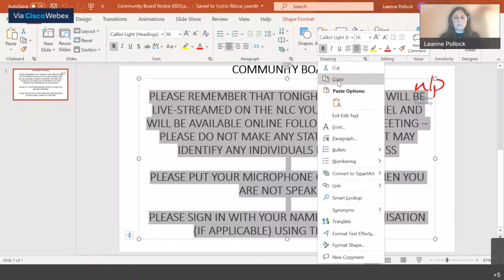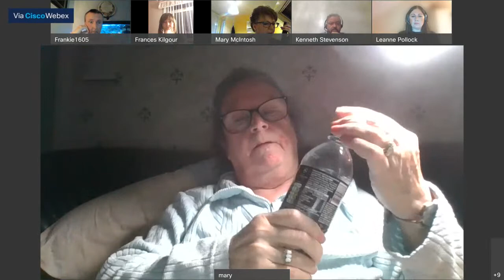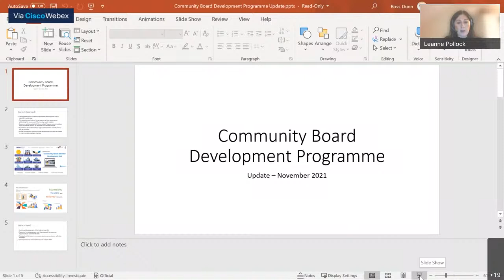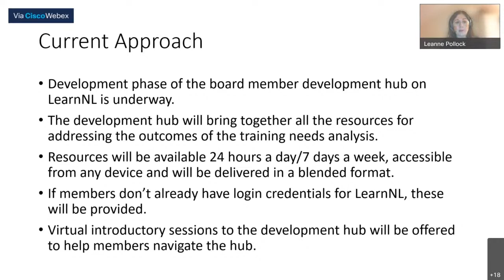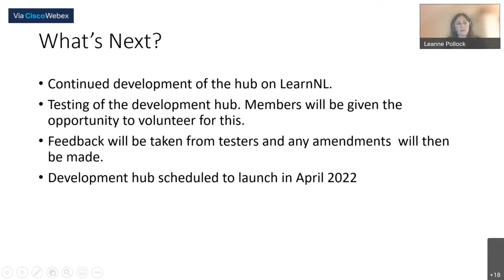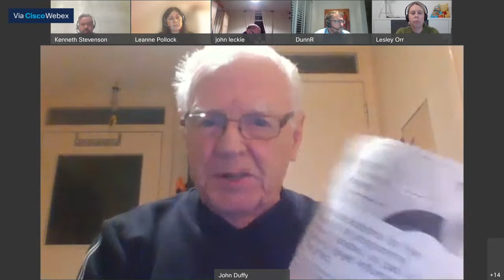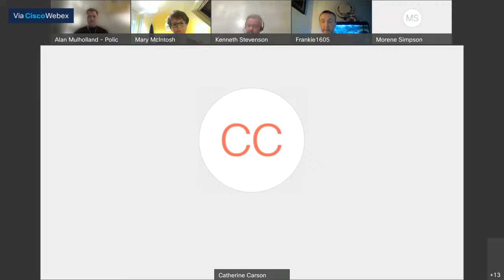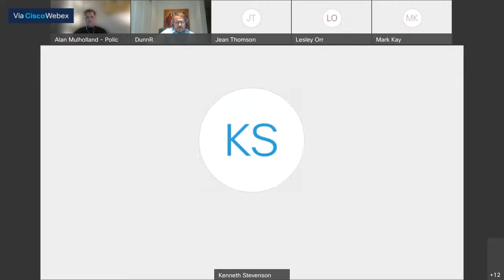Shotts Community Board 25th November 2021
Meeting of Shotts Community Board 25th November 2021